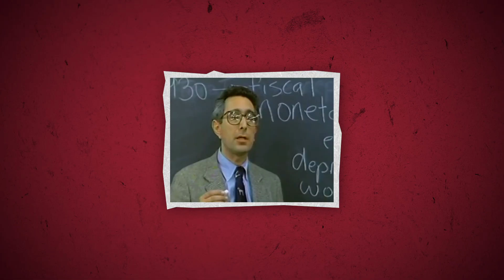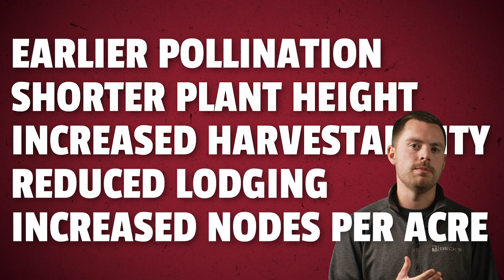Pre-Plant Success | The Dig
Welcome to The Dig - a series dedicated to helping farmers improve ROI on their farm.
These short episodes will feature PFR Proven™ studies, new and exciting studies, and even studies highlighting products and practices that we don't recommend.

While planting equipment is getting prepped in shops this spring, what are some pre-plant strategies for success to consider? Join hosts Aaron Carmer, PFR Technician, and Collin Scherer, PFR Location Lead, as they break down some of Beck’s most popular and profitable Practical Farm Research (PFR)® studies in a way that is fun, easy to follow, and easy for you to implement on your own farm.

In this episode, Aaron and Collin will be review how cultural practices like the proper planting date, planting depth, and planting populations are key factors in having uniformly emerged corn and soybean stands. Join us for a quick update from the Kentucky PFR Location Lead – Brandon Somers – on planting conditions in the South. Watch to review helpful tips and tricks on making successful planting passes this spring!

0:24 - Corn Planting Date
1:08 - Soybean Planting Date
1:45 - Soybean Planting Population
2:30 - Planting Depth
2:55 - Planting Update from Henderson, KY PFR Location Lead – Brandon Somers
4:09 - Considerations for Planting Early

Beck's is the fourth-largest seed brand in the United States, providing high-yielding corn, soybeans, wheat, and elite alfalfa to farmers across Illinois, Indiana, Iowa, Kentucky, Michigan, Minnesota, Missouri, Ohio, South Dakota, Tennessee, and Wisconsin. All Beck's seed products are backed by a 100% Free Replant Policy and are protected by Escalate®, a proprietary seed treatment. Our philosophy is to provide farmers with the most choices in traits and technologies that will perform best on their farm. We're dedicated to using what we know to always do what's right for farmers, which is why we continue to back a quality line of products with a quality way of treating customers, all to ensure they receive the best in seed quality, field performance, and service.